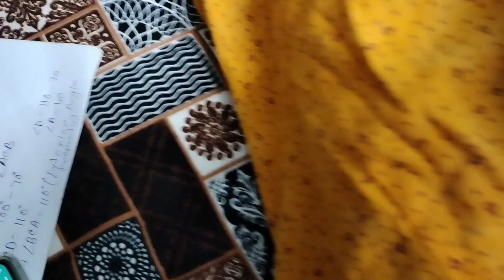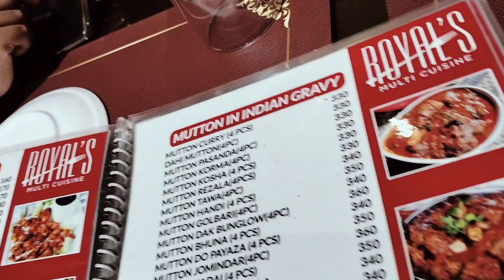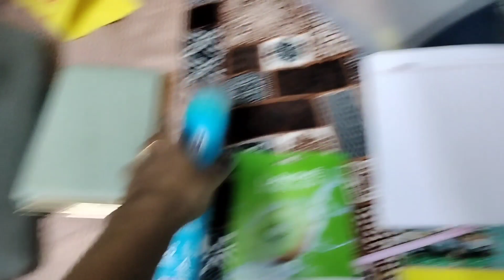Akhon Ayi jayga tay jete aykdom valo lage na🙏🙏🙏dailyvlog daily babli's simple vlog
It's all about My home making,Simple vlog,daily Lifestyle, Eating challenge Eating show, Cooking food